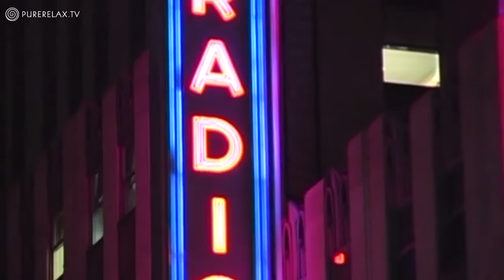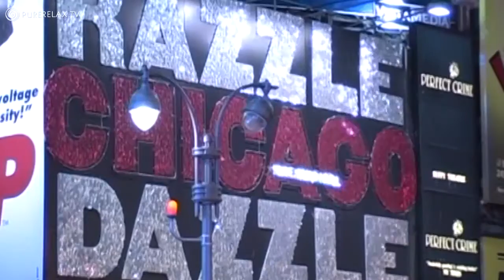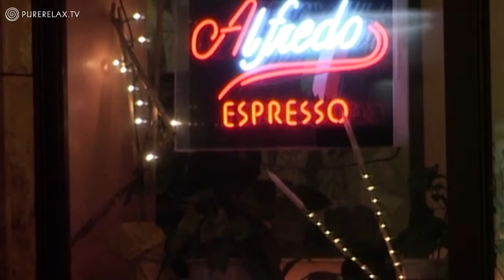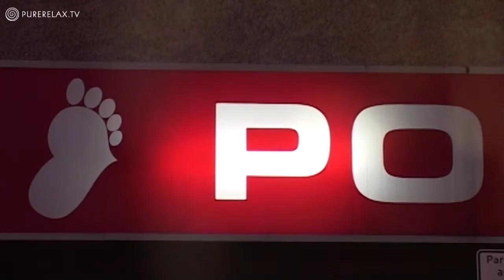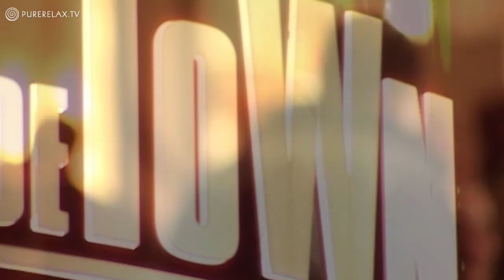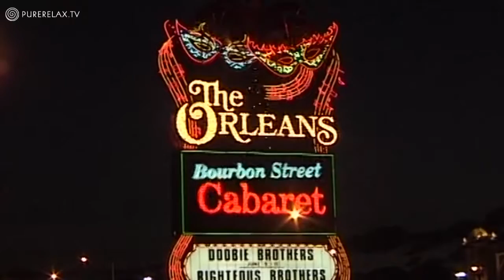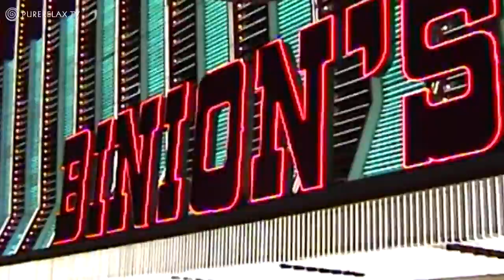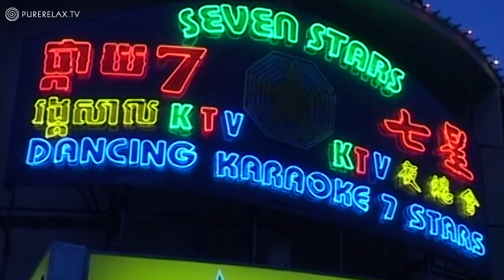Erdenklang - Dudu Tucci 'Odudu' Album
Our relaxing videos combine instrumental background music with nature images to use for relaxing the body, mind and soul! Harmoniously beautiful, quiet and slow music can be used as music for relaxation, music for learning, music for working and studying, as mood music, peaceful sleep aid music, as wellness and spa music, yoga and meditation, as background music to enjoy moments of life. Here you will find a quiet and beautiful place for inspiration, energizing, healing, calming, creativity, fulfilled moments, and relaxation to refuel new positive energy and strength to cope with the stresses of everyday life. Relax together with nature and instrumental music.